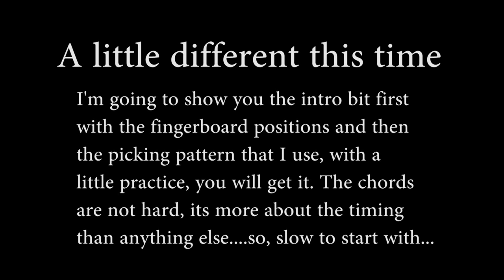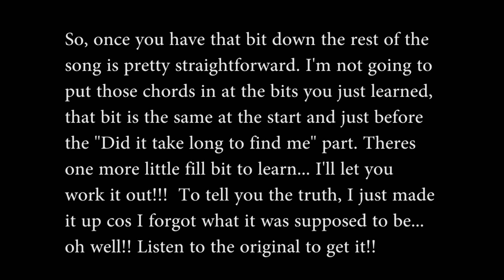CAT STEVENS - MOONSHADOW Acoustic guitar tutorial with chords and lyrics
Cat Stevens "Moonshadow" from the "Teaser and the Firecat" album. That was the first Cat Stevens album I ever bought after hearing "The Wind", turns out it was actually a great album all together. Anyway, here's my rendition for you guys to play along with.